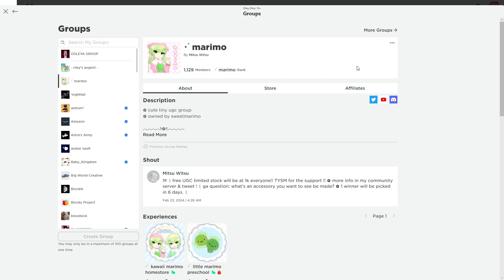KAWAII SOMBRERO DE PERRITO